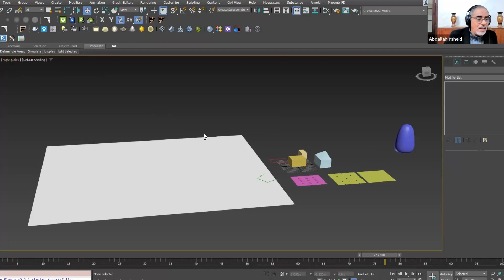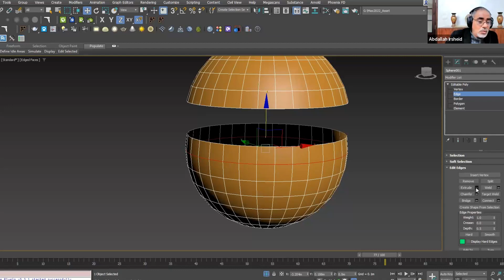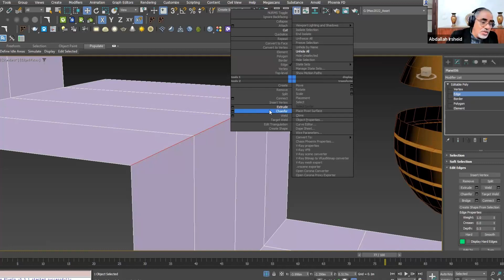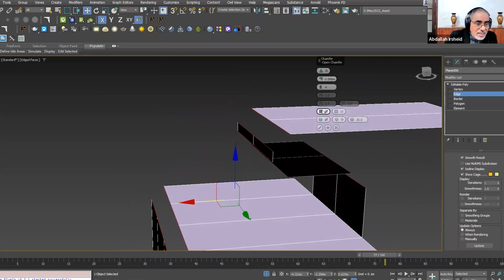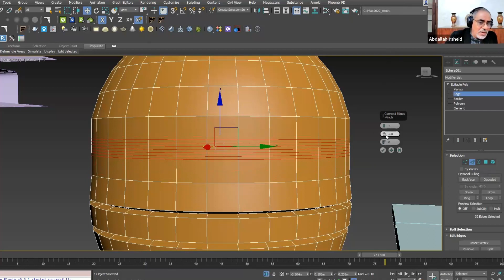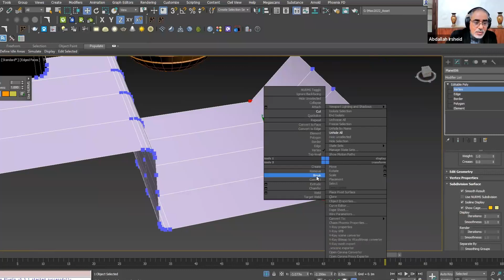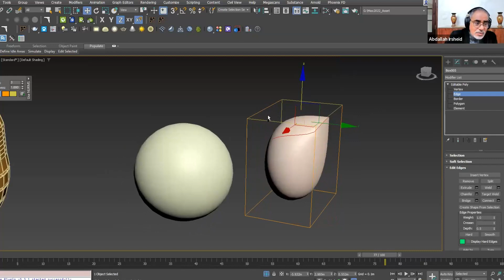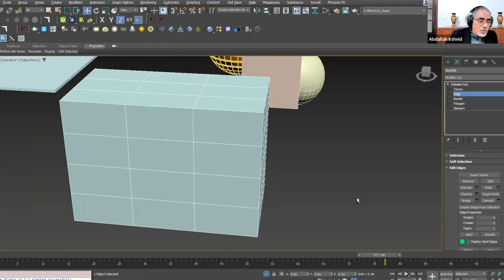شرح مكونات الحواف في برنامج الماكس \ الجزء الثاني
شرح مكونات البولي في برنامج الماكس
جزئية الخطوط